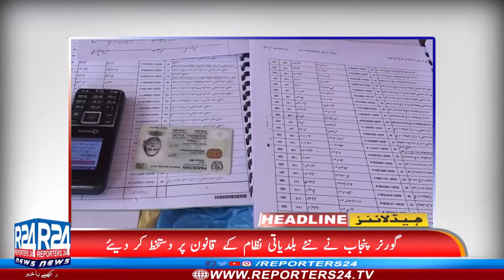Reporters 24 Headlines | PM Imran says eliminating corruption is govt’s top priority | 4 May 2019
Prime Minister Imran Khan on Saturday said elimination of corruption from Pakistan was the top priority of the Pakistan Tehreek-e-Insaf (PTI) government.
The prime minister met with Director General Anti-Corruption Ejaz Hussain Shah. The meeting was also attended by Punjab Chief Minister Usman Buzdar.
Prime Minister Imran Khan said corruption had not only destroyed Pakistan’s economy but also institutions of the country. He added that the lives of ordinary Pakistanis had been impacted due to corruption.
The prime minister further said that progress could not take place in Pakistan with corruption.
Prime Minister Imran Khan directed that indiscriminate action against corrupt elements should be considered a mission, assuring the complete assistance of the government.
During recent addresses, Prime Minister Imran Khan has stressed that an NRO would not be given to opposition parties despite their efforts to save themselves from accountability.
At the PTI’s foundation day event, the prime minister said, "Let them do whatever they can, I won’t give them NRO.”